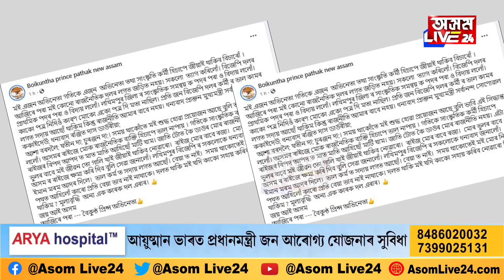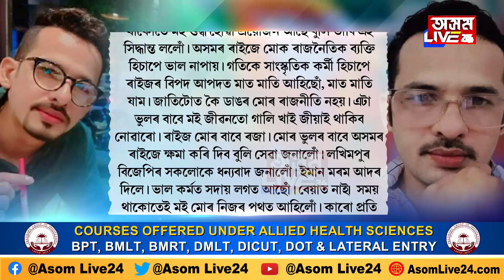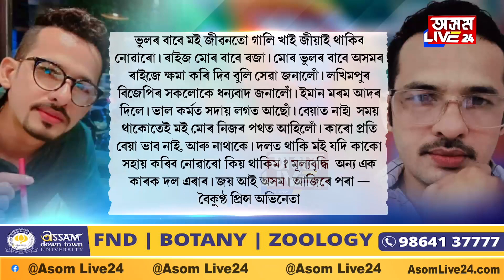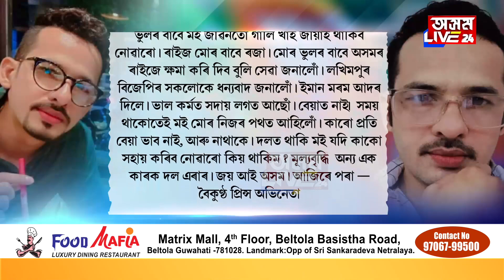‘জাতিটোত কৈ ডাঙৰ মোৰ ৰাজনীতি নহয়...’ বিজেপি এৰিলে বৈকুন্ঠ প্ৰিন্স পাঠকে